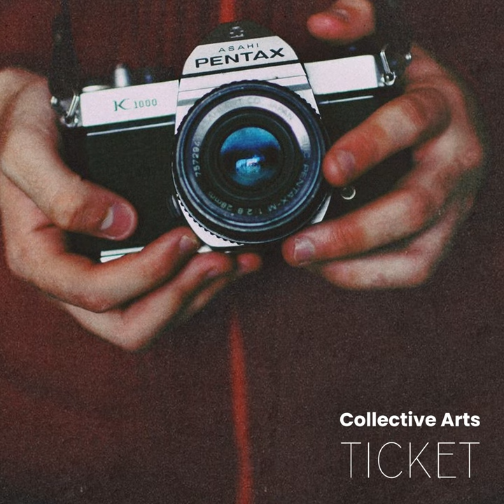Ticket instrumental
Ticket instrumental · Collective Arts · Scon

STORY#15

Lyricist: You Suna
Composer: Scon
Composer: You Suna
Arranger: 홍세존
Arranger: KIM JAE HWAN